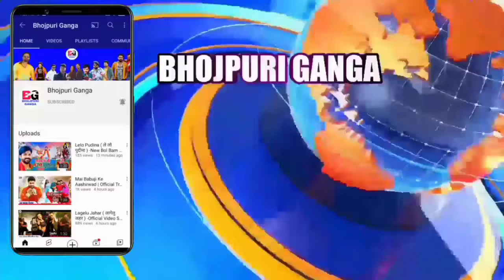पवन अक्षरा एक साथ शादी मे -Anant Ambani Wedding | Shaadi Video | Pawan Singh | Akshara Singh